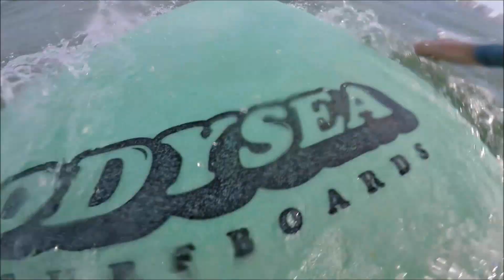FL Gulf Surfing 'A Passage In Time'